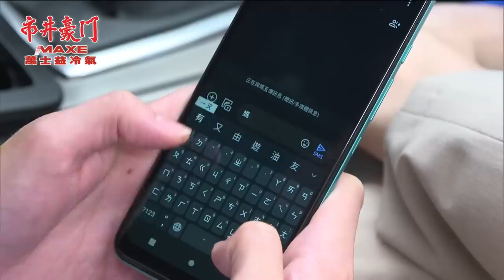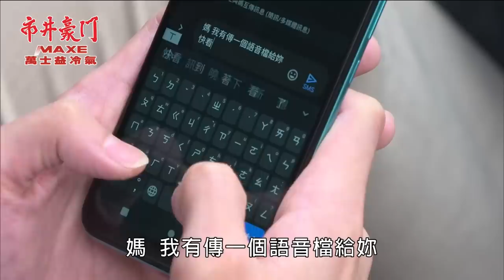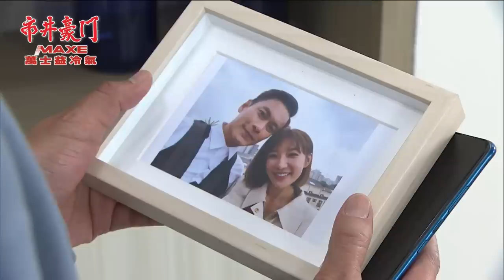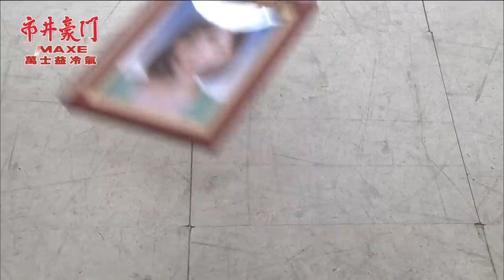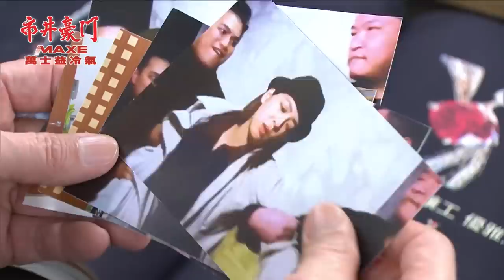市井豪門 EP124 欺人太甚｜Billionaire Story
【玉英有志世紀重逢　俊豪做白工？】
從阿英口中得知越南爸爸病重急需醫藥費，泰久再也無法沉住氣立馬聯繫芫荽希望能找份工作，玉英惠婷接獲消息後連忙趕到仲介公司地址，期待與泰久的重逢……

【佳雯復仇心動搖　渣夫妻又挑事】
雅君從潔西卡口中得知文良對佳雯的情愫，為了避免佳雯成為自己的後媽，雅君故意拿出下藥那天佳雯被撿屍照片，在文良面前編派ROSE私生活不檢點，文良見到照片臉色一沉…

00:00:00 學姐肖想當小媽，雅君修理潔西卡
00:10:16 泰久急掙錢，聯繫芫荽桃子
00:15:14 玉英有志世紀重逢，俊豪做白工？
00:35:14 小倩直播賣爆品，秀如+1
00:40:37 有錢真香，天福體驗豪門生活
00:52:05 成龍裝瞎賣瘋，嚇壞宇潔
01:00:16 成龍試探國勝，秋月顯靈！？
01:08:30 雅君毀ROSE名譽，文良「這反應」？
01:22:15 佳雯復仇心動搖，渣翔再叫囂
01:34:21 曉冬開箱面膜，抓包小倩賣假貨

📣冷暖空調不給力？佳雯分享精打細算換機首選！
▶️萬士益冷氣~系列機種最齊全💪
▶️全台直營服務~台灣在地品牌好空調❤️